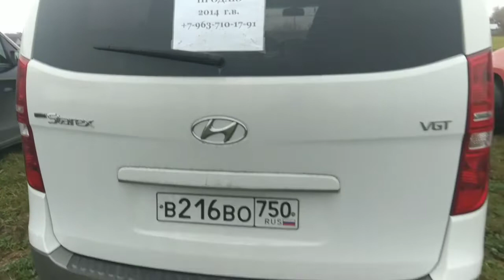Рано в Лопотово